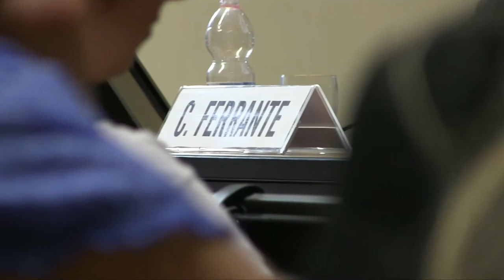Claudio Ferrante presenta il laboratorio di Marketing del prodotto musicale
Claudio Ferrante, docente del Master in Comunicazione Musicale e CEO di Artist First, introduce il laboratorio di Marketing e Management del prodotto musicale